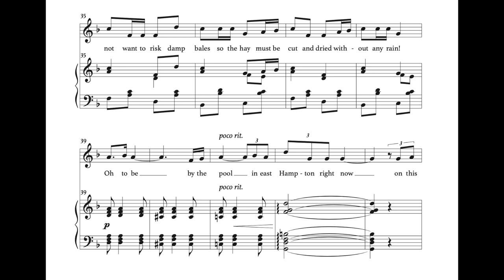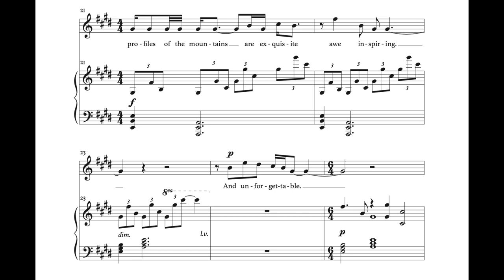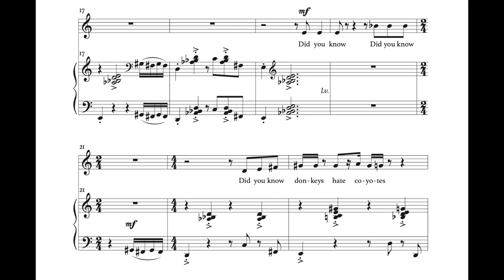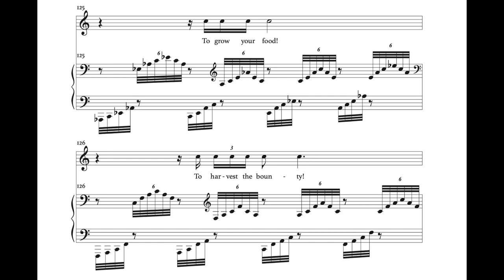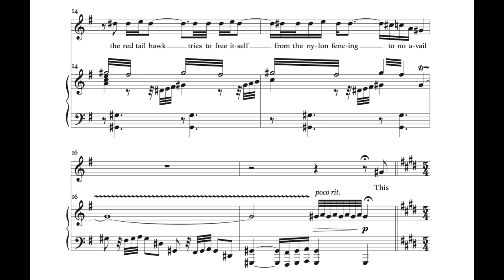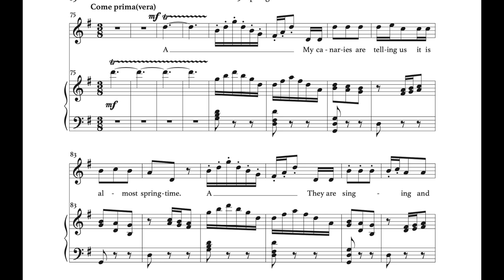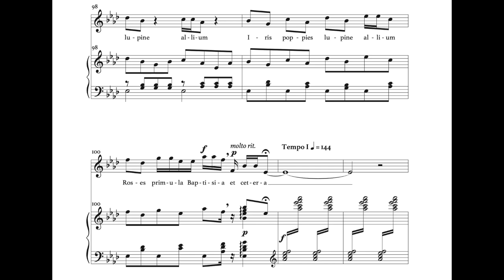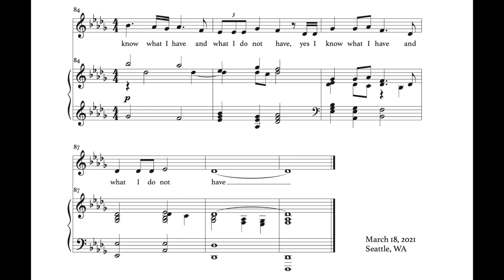La Bonne Chose: A Song Cycle on texts of Martha Stewart [demo]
Will White plays and sings "La Bonne Chose," a new song cycle. The texts are photo captions from Martha Stewart's instagram.

00:00 1. Summer
02:43 2. Peacocks I
04:17 3. Maine
06:46 4. Beware!

09:06 5. Autumn
11:27 6. Peacocks II
12:28 7. Coyotes
15:28 8. Harvest

19:56 9. Winter
22:31 10. Peacocks III
23:49 11. Hawk
27:44 12. Stream

29:20 13. Spring
32:01 14. Peacock IV
34:24 15. Flowers
38:23 16. Pantry